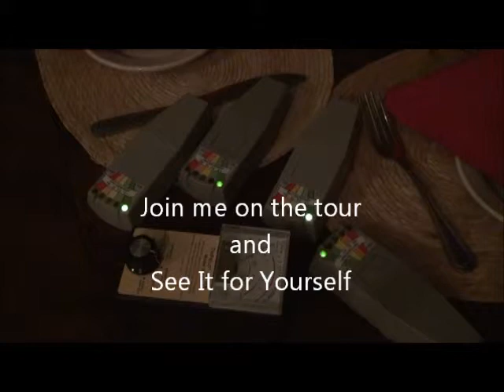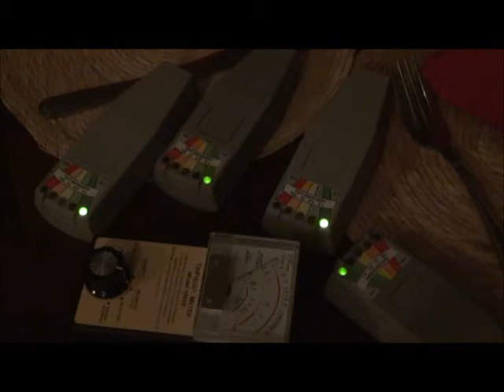Cosmopolitain Hotel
From the night of 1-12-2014